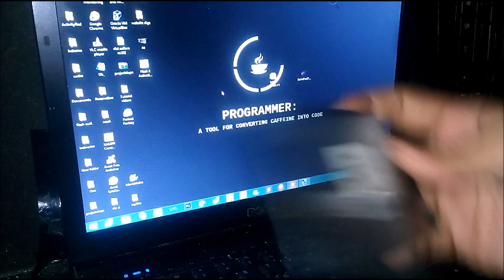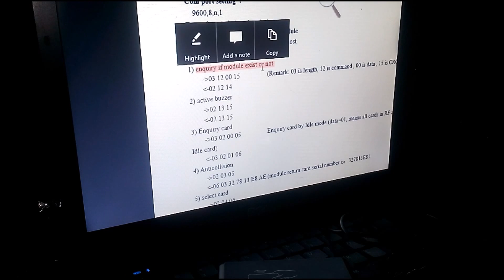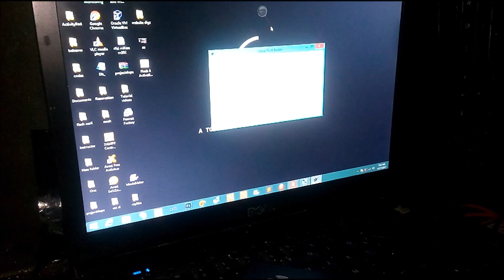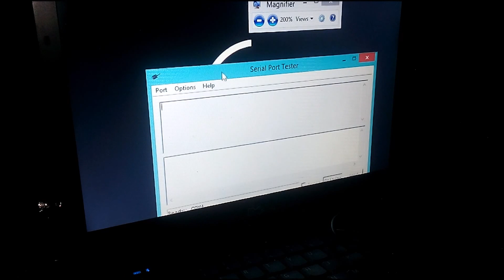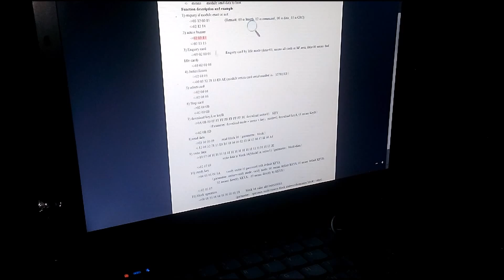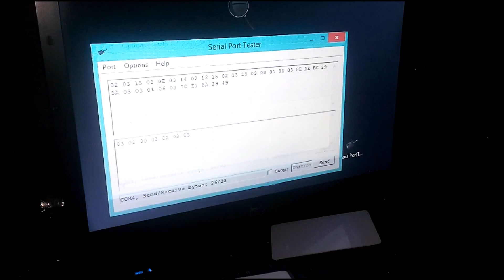TAGALOG Tutorial #1 MIFARE M302 RFID READER Made in China How to use protocol